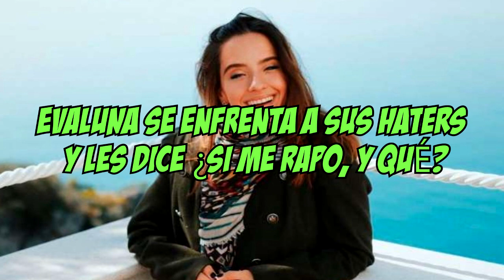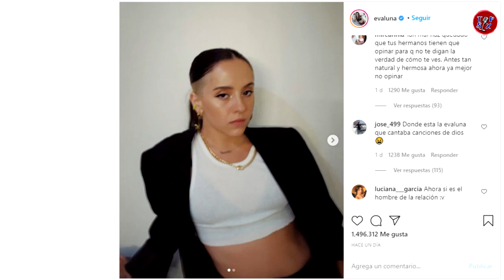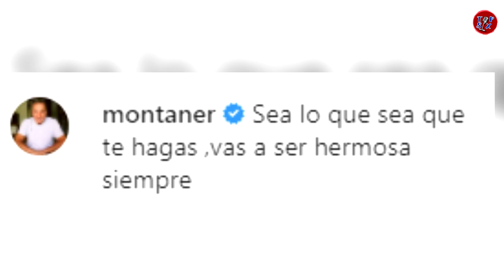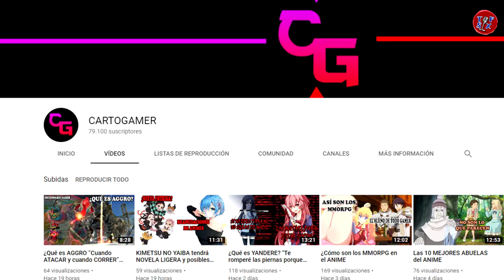EVALUNA SE ENFRENTA A SUS HATERS Y LES DICE ¿SI ME RAPO, Y QUÉ?